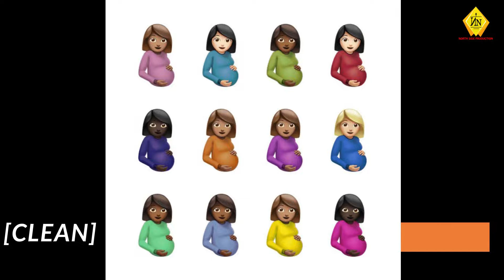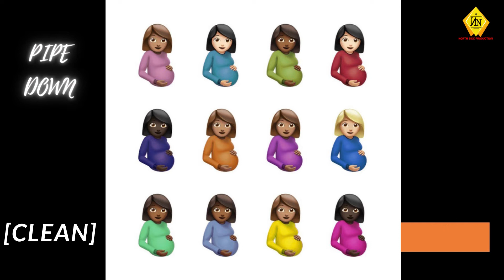Drake - Pipe Down (Clean) (Certified Lover Boy)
Listen to the clean version of Pipe Down by Drake from the Certified Lover Boy Album.